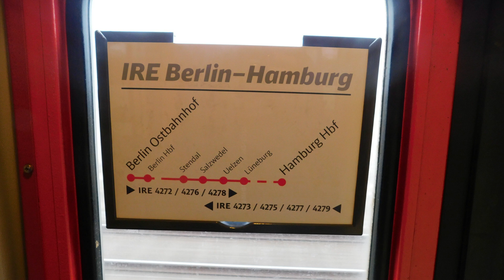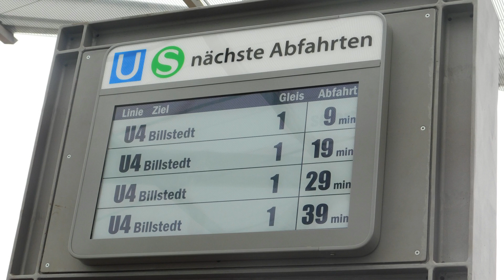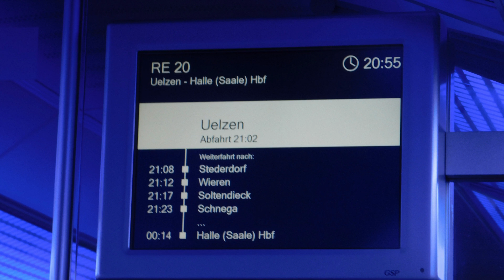Das neue Hamburg (neuer U-Bahnhof, neuer ET490, Werbeloks) [Ausflüge und Reisen mit dem Zug]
Am Samstag den 3.3.2019 startete unsere crewunterwegs , bestehend aus Clemens' Bahnkanal und ModellbahnweltTV, um 5:48 Uhr zu einer Tour mit dem Nahverkehr nach Hamburg. Wir trafen einige Leute und waren vor allem bei allen Neuerungen des Hamburger ÖPNVs. Dazu zählten: Der neue U-Bahnhof "Elbbrücken", der neue ET490 der S-Bahn Hamburg und einige Werbeloks. Zudem besuchten wir den Sonnenuntergang in Blankenese. Nach der Fahrt mit dem durchgebundenen RE20/RE30 von Uelzen nach Halle, waren wir in der Nacht zurück.
Euer Regionalzugverband!